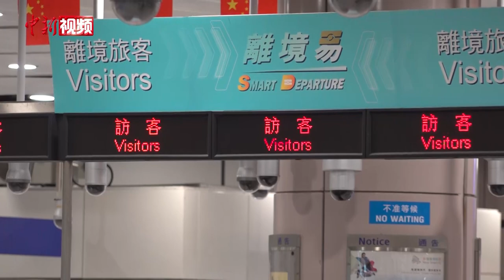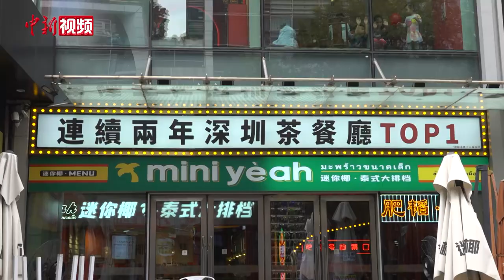港人“北上”消费热情升温 “跨境休闲”成新潮流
自今年初香港与内地恢复全面“通关”以来，两地人员往来日益密切。香港民众“北上”消费热情不断升温。据香港入境事务处数据显示，今年7月前往内地的港人已超468万人次，远超同期内地访港旅客人次。
日前，中新社记者在深圳福田口岸走访时看到，口岸外人潮熙攘，不少香港市民“北上”来深休闲娱乐。